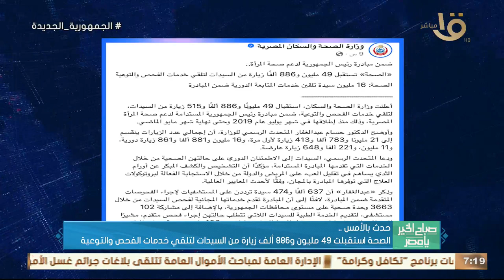حدث بالأمس.. الرئيس السيسي عاد إلى أرض الوطن بعد أداء فريضة الحج